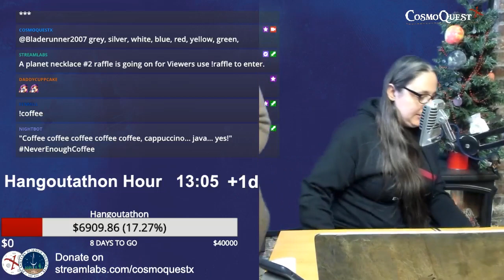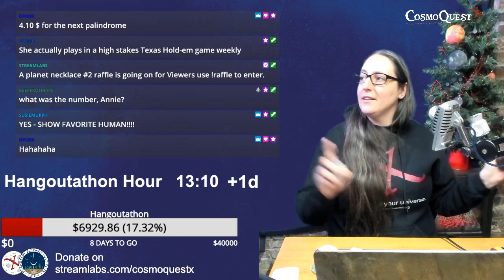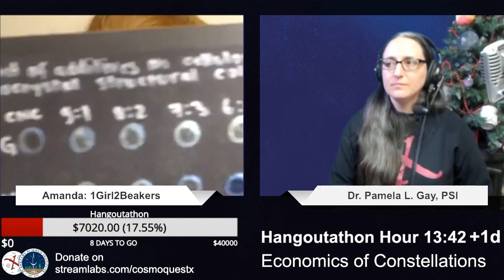Hour 38 HAT 1Girl2 Beakers 12/22/2019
Structural Color in Nature